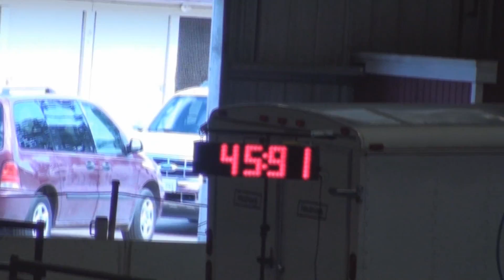tessAKCstd9 20 09